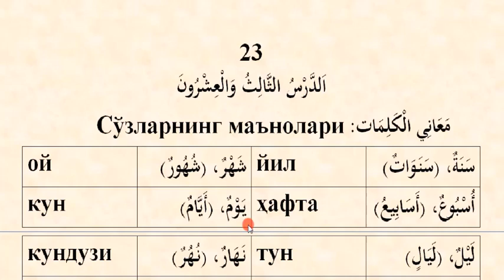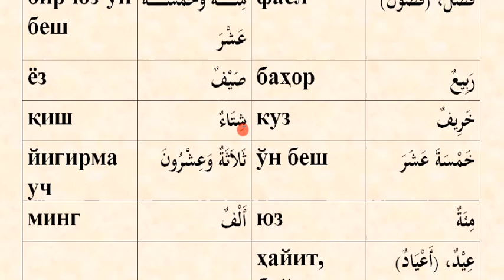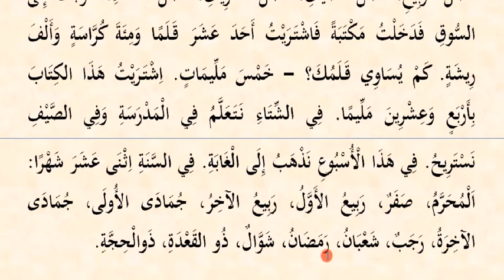Mabdaul qiroa (1-qism) 23-dars